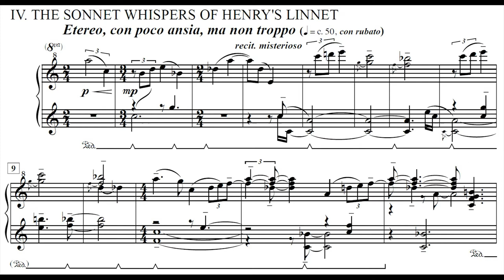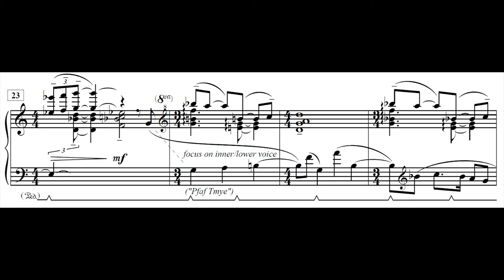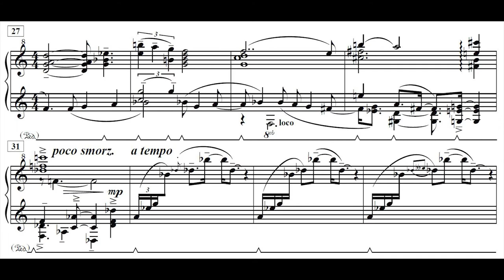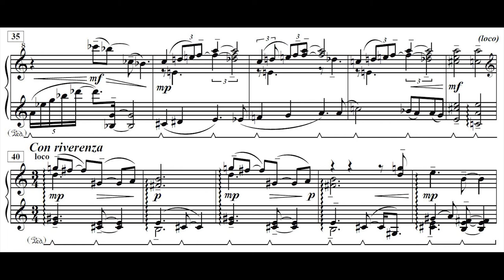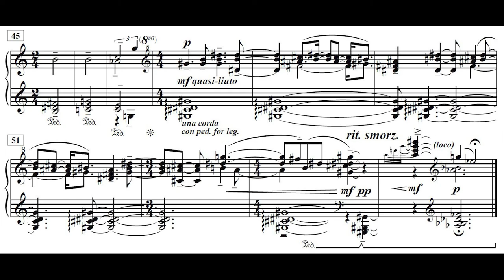POEMS IN THE LANGUAGE OF BIRDS - IV - "The Sonnet Whispers of Henry's Linnet," by Peter James Learn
Written in 2016, recorded in their entirety, 2020.
Live recording of pianist Hans van Meegeren